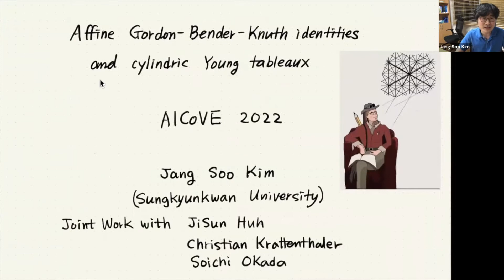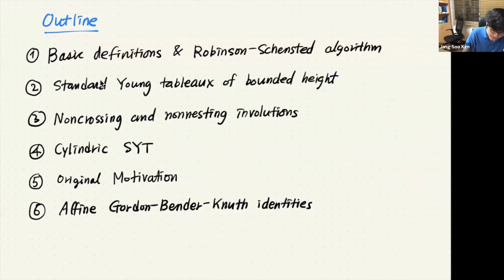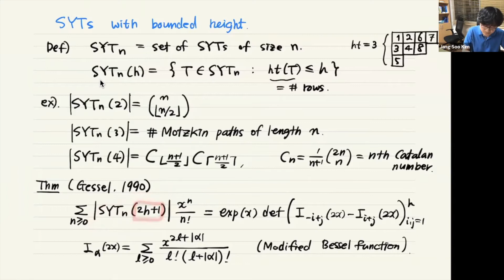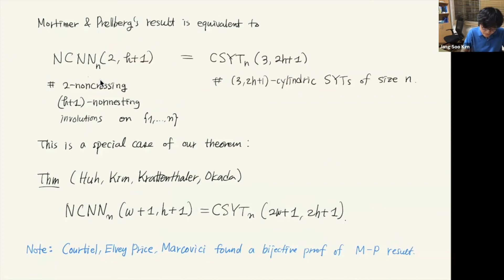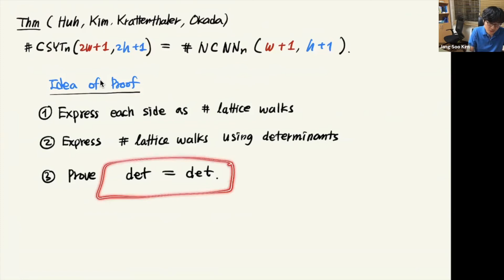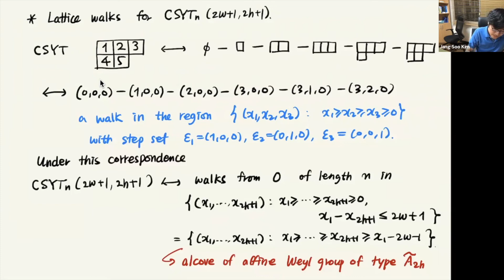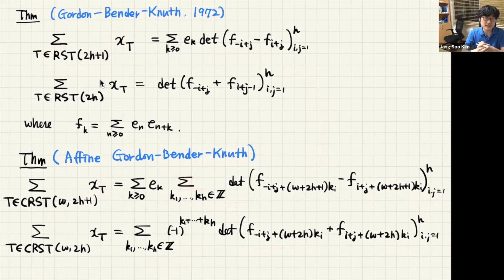Jang Soo Kim: Affine Gordon-Bender-Knuth Identities and Cylindric Young Tableaux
Jang Soo Kim presents "Affine Gordon-Bender-Knuth Identities and Cylindric Young Tableaux" at the virtual algebraic combinatorics conference AlCoVE 2022, June 6-7.